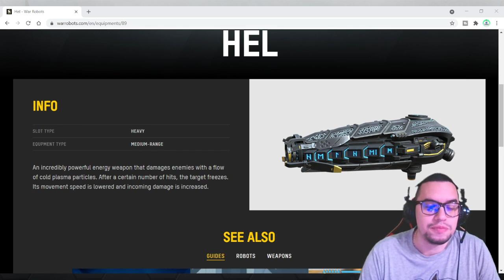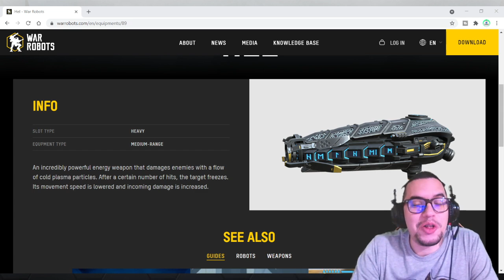🎁 Así vas a GANAR un arma NUEVA totalmente GRATIS | 5x HEL GIVEAWAY | War Robots [WR]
Ganadores de armas HEL 5x

7PAQPI (Android)
CUH862 (Android)
YFAK9X (IOS)
XJB4DE (Steam)
8JG7VG (MY GAMES)